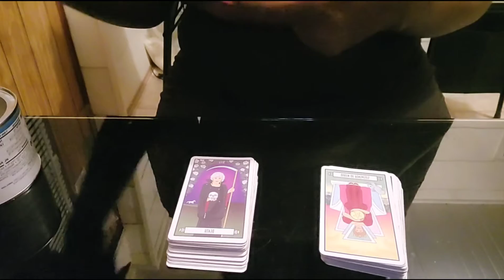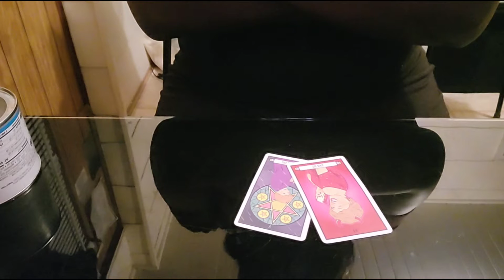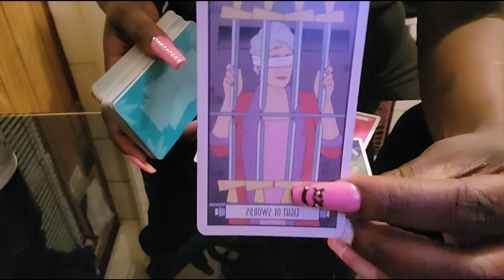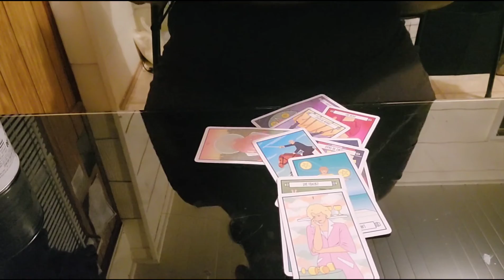LEO- ARE YOU SURE YOU'RE DONE ?